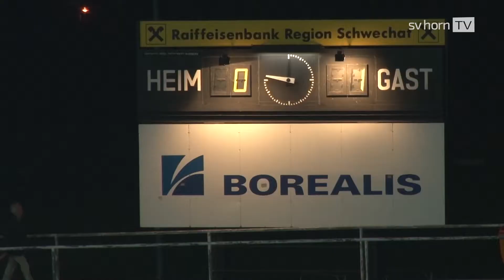14. Runde RLO: SV Schwechat vs. SV Horn